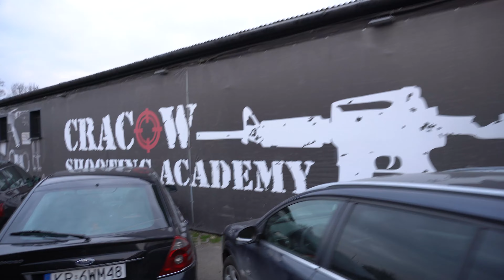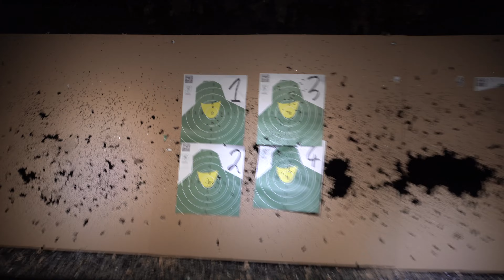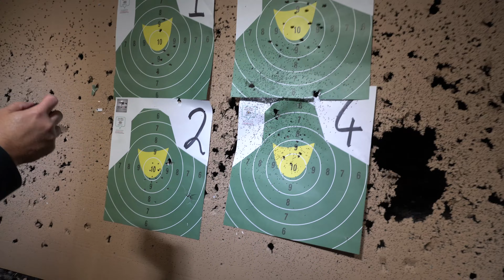DISPARANDO ARMAS REALES EN POLONIA!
✅✅ ZERO ✅✅